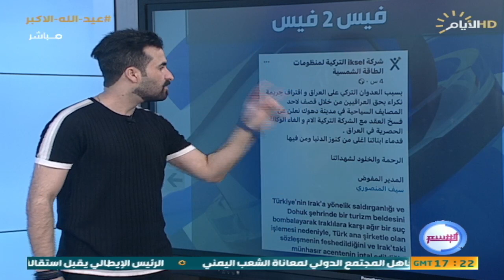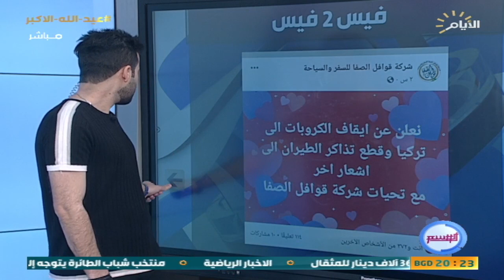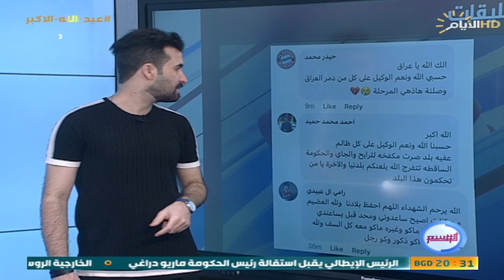برنامج الوسم ، اغرب المقاطع والاخبار في السوشيل ميديا